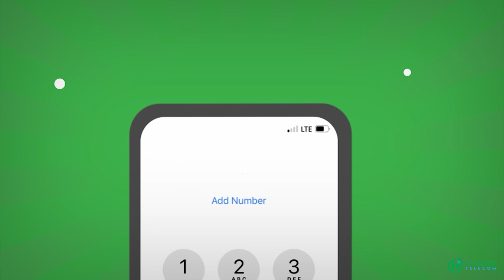Dhismaha wadada Jaala Siyaad ee degmada Dharkenleey oo gaba gaba maraya.